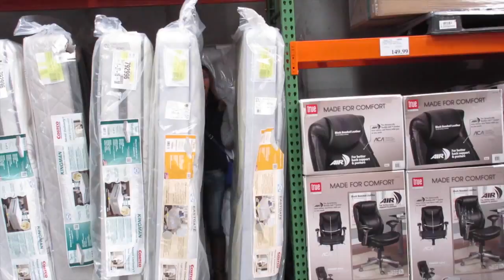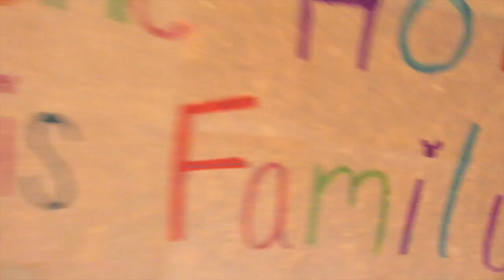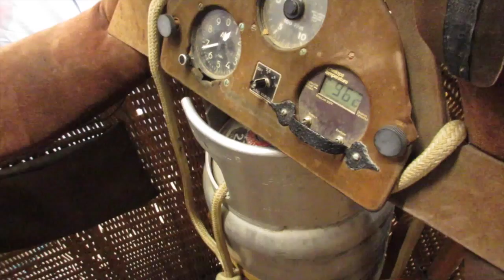Everyone was full of hot air!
Balloons at The National Balloon Classic. Adam attempts a drum solo.